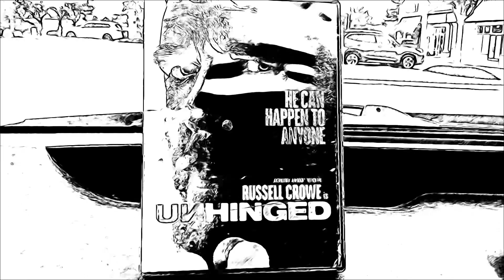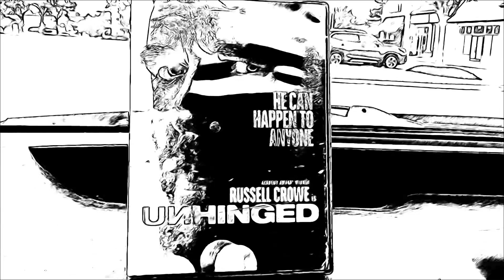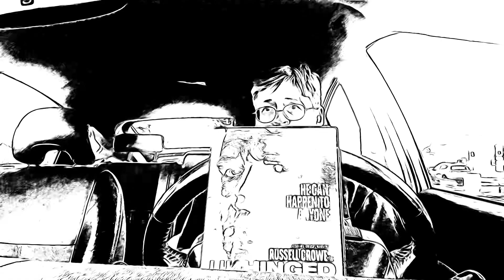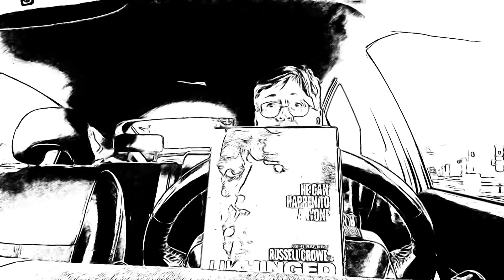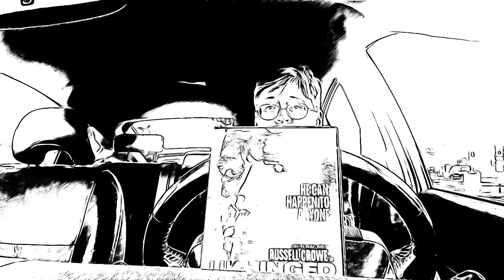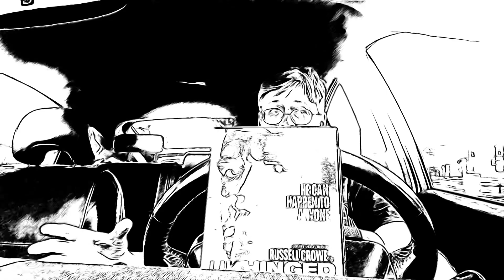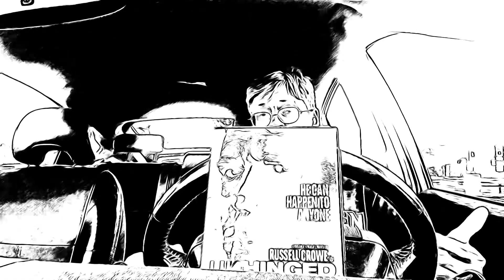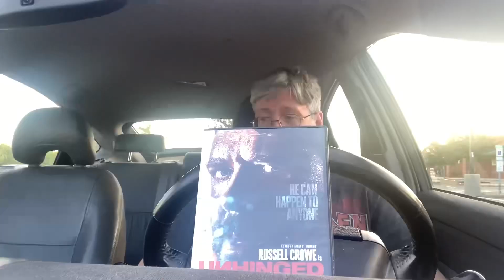Russell Crowe is Unhinged! A Vehicular Terror Movie Review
My review of the 2020 film Unhinged.